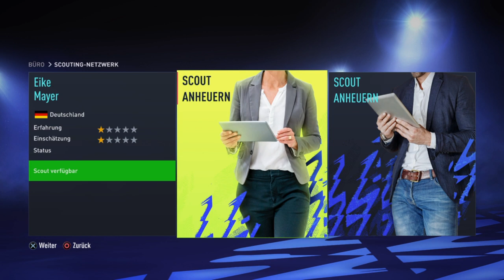Fifa 22 Create A Club Karriere #07 Die Höhle der Löwen